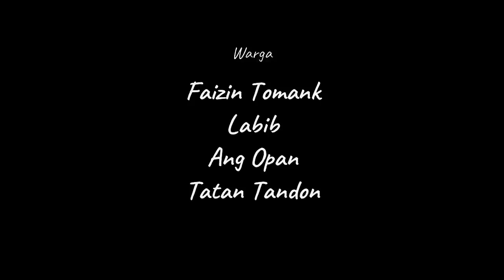AJA LALAWORA - FILM PENDEK INDRAMAYU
Motor disilih, disiliaken maning, sing nyilihe malah nggadeaken motor tersebut.
Sing salah sing endi?

Matur Kesuwun